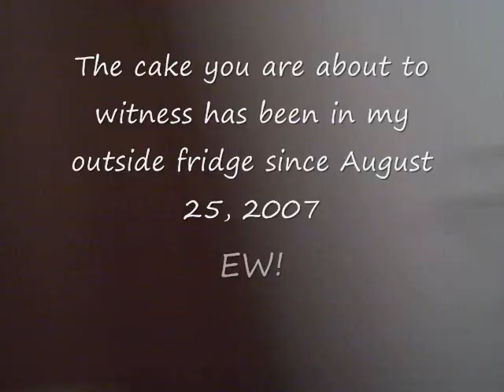Tres Leches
This is my mom's old birthday cake, we decided to leave it in the fridge as long as we possibly can. The cake does not smell or ave any signs of mold as of our recording date Monday, January 14, 2007.